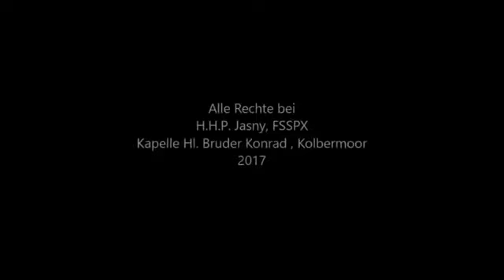Predigt zum Herz-Mariä-Sühnesamstag - H. H. P. M Jasny (FSSPX)